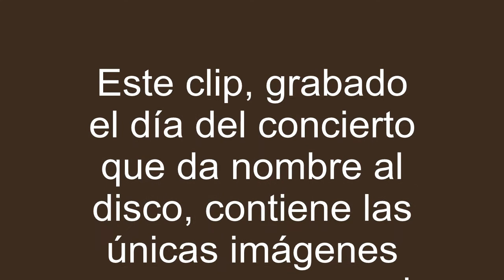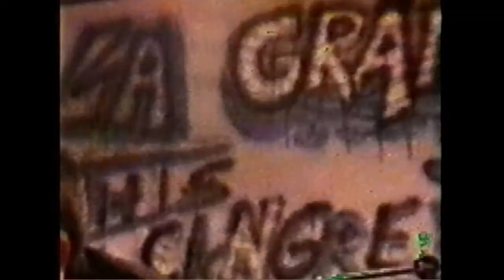Los Cangrejos - Sick of you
Unico clip de la mítica banda valenciana. Grabado en la sala "Gasolinera" en Marzo de 1990.
Tema perteneciente a su EP "Sweating in Gasofa" (1990)